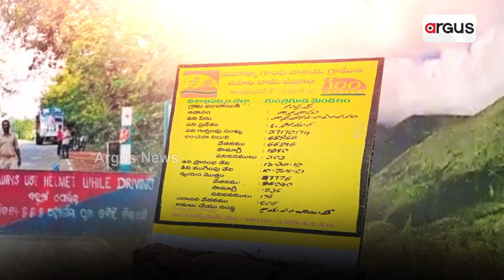'Greedy' Andhra Eyes Raipahad, Odisha Govt Still In Deep Slumber